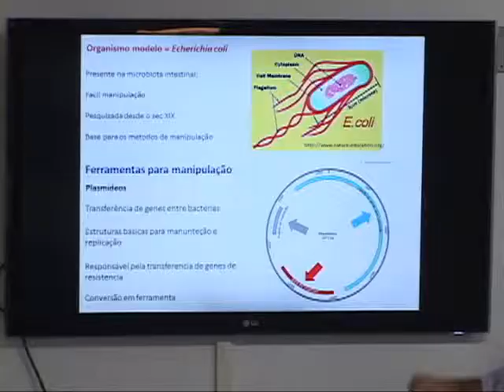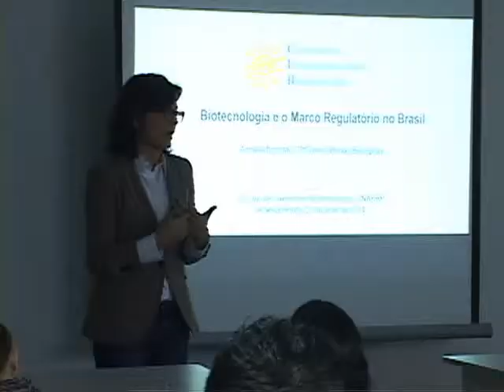Unaerp Notícias - II Curso de Inverno em biotecnologia